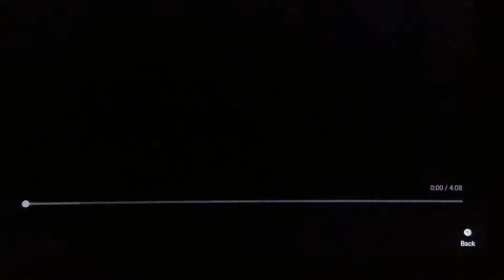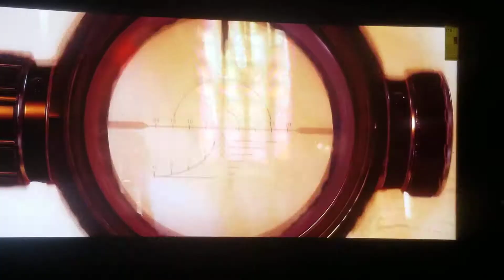reaction death loop gameplay